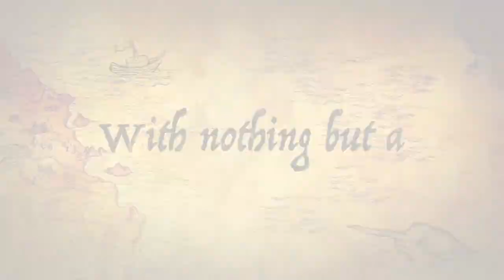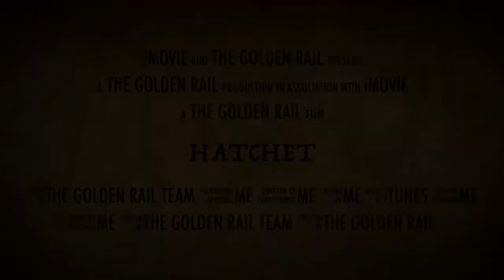HATCHET Trailer (A Minecraft Role play)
Hopefully you  will enjoy the new role-play based on Gary Paulson novel.